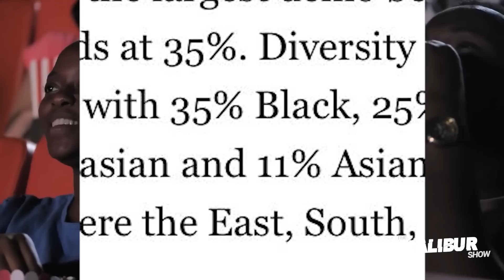THE DARK TRUTH BEHIND THE LITTLE MERMAID HIDDEN MESSAGES!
THE DARK TRUTH BEHIND THE LITTLE MERMAID 2023 HIDDEN MESSAGES!

*THE VIEWS, OPINION, AND COMMENTS EXPRESSED BY THE HOST ARE FOR ENTERTAINMENT PURPOUSES ONLY.*

CONNECT WITH KALIBUR 🎯 - ADD ME ON ✅

news, entertainment news, vlog, trending, littlemermaid haileybailey ddg kalibur, whois kalibur, dj akademiks, vlad tv, halle bailey and jonah hauer king, the little mermaid 2023 review